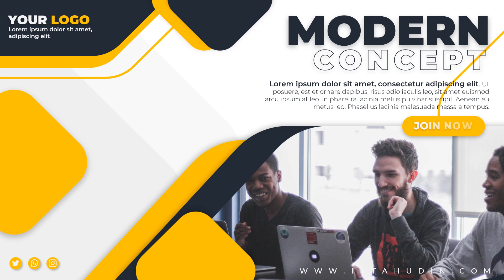Video Company Profile Corporate, Introduction Profile, Creative Profile Official - pptpixel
Jasa Edit Video Company Profile Corporate, Introduction Profile, Creative Profile Official - pptpixel Atau

Daftar Isi
00:00 - Intro Pptpixel
00:18 - Contoh Iklan Profesional Video Company Profile Corporate, Introduction Profile, Creative Profile Official - pptpixel

Pptpixel memberikan jasa pembuatan cinematic corporate profile dengan kualitas terbaik,  dengan pengambilan footage video sesuai dengan konsep perusahaan, Dengan menggunakan teknik dan Software editing berkualitas, para team creative Digital art akan menyampaikan pesan dan jati diri dari perusahaan anda melalui video cinematography Company Profile.